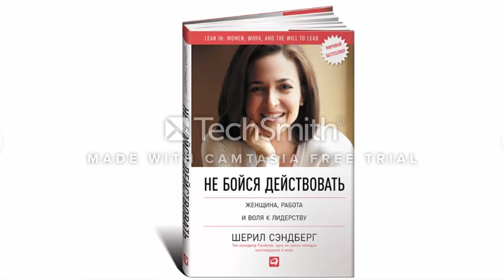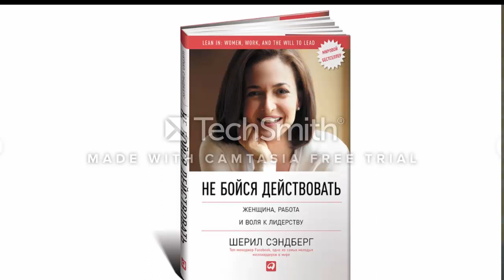Солонго 154-р хэсэг (Өөдөө тэмүүл)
Уншсан ном